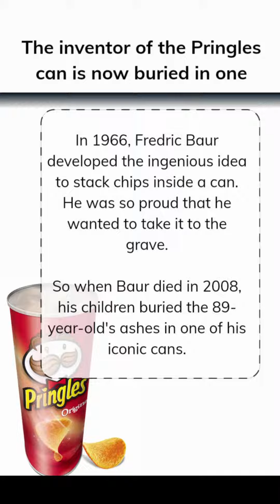4 Things You Wouldn't Believe If Someone Told You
Every time I make a video, I learn something new. Let me share this with you so that you learn something each day!
Learn a small fact each day and your knowledge will improve drastically!